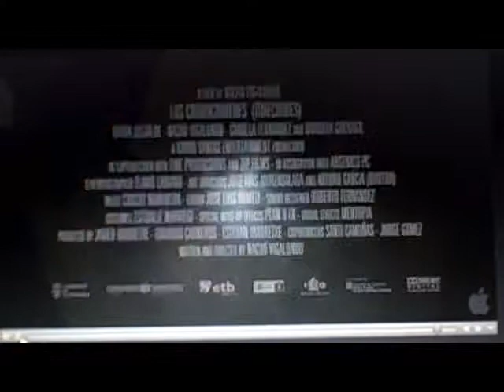Time Crimes Trailer Review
This is how a Trailer Reveiw should be made! ! ! ! !

PS Sorry if you think it's to crude.